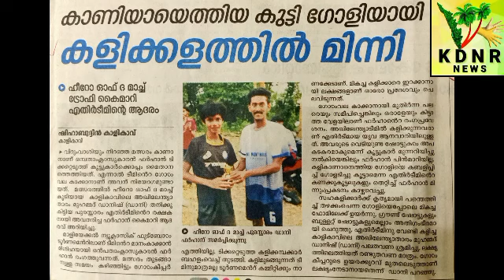KDNR: 09-03-2021 (2) -The Boy who reached the trap flashed on the field as a goalie in Kalikav, Mlpm